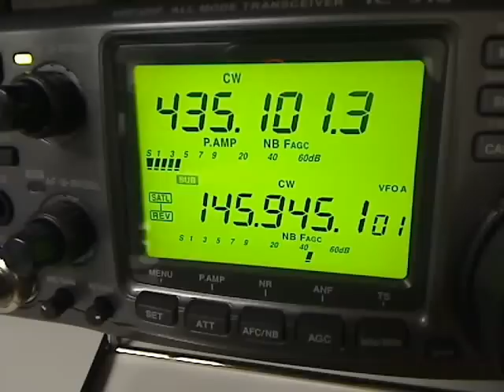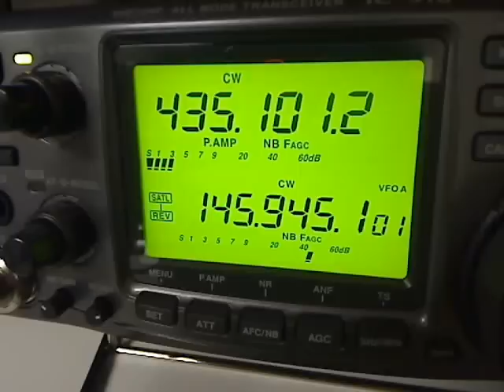AO7 Beacon 435100.0.wmv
AO7 Beacon heard in GG54JM .